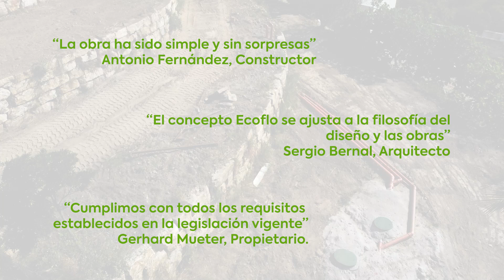Instalación de solución sostenible de depuración de agua Ecoflo de PremierTech en Estepona, Málaga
En este vídeo podemos ver en detalle cómo se ha llevado a cabo la Instalación de la solución sostenible para depuración de agua Ecoflo de PremierTech en una vivienda unifamiliar situada en Estepona, Málaga.
Se instaló una fosa séptica con capacidad de 5.000 L y tres equipos Ecoflo 6 HE.

El sistema Ecoflo se adapta a todos los climas, a segundas viviendas con un sistema de depuración 100% vegetal, consistente en un filtro natural de cáscara de coco y no necesita electricidad para funcionar.